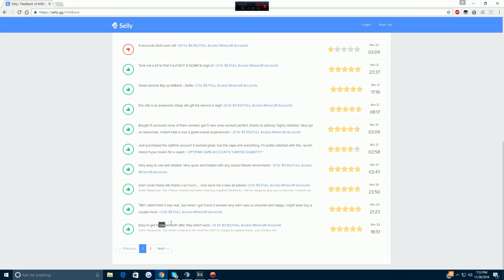QUICKDROPPING A KID OUTSIDE LOLITSALEX'S BASE!!! (HCTeams ~ Map 15 | #2)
☆ Server IP : MineHQ.com ☆

➡ Texture Pack - GETTING A NEW ONE SOON!

➡ Computer Specs
Processor~ Intel(R) Core(TM) i7-4790k
Graphics~ 4.00 GHz
Ram~ 16 GB
64-bit

➡ Music ♫
Intro - The Chainsmokers - Closer